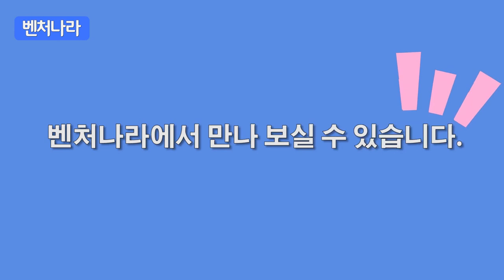쉽고 빠르고 간편하게!! 어떤 라면이든 내 입맛대로~ / 캔 [벤처나라 아이디어 상품]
요리가 쉽다!
가장 스마트한 조리기!
버튼 하나로 완성되는간편식!

일반라면 볶음라면 떡볶이 즉석국 등 레시피에 맞는 물양과 조리시간을
미리 설정하고 간편하게 이용하실 수 있습니다.